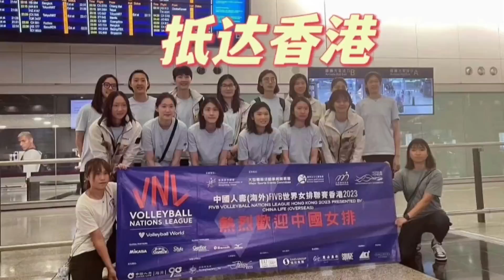中国女排安全抵达香港！接机视频曝光，人气爆棚素颜合影太可爱